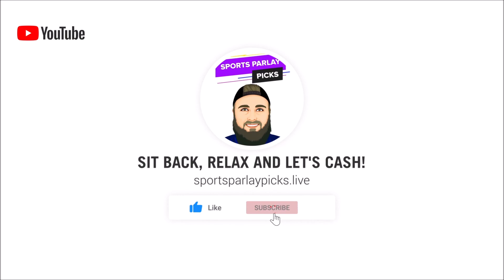Free Multi-Sport Parlay Options for today 7/2/23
2. BOVADA

3. My Bookie

Music I use in my videos:
1. Music By The Relaxed Movement

✔️Parlays for today:
Braves ML
Dodgers ML
Toronto ML
Phillies ML

Braves +1.5
Dodgers +1.5
Toronto +1.5
Phillies +1.5

Underdog
Rays ML
Giants ML
Reds ML
Astros ML